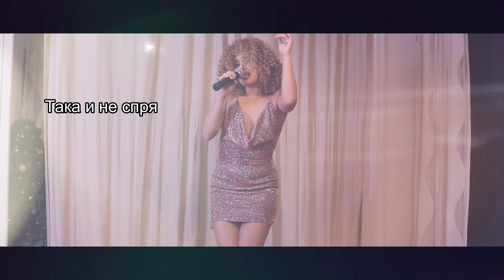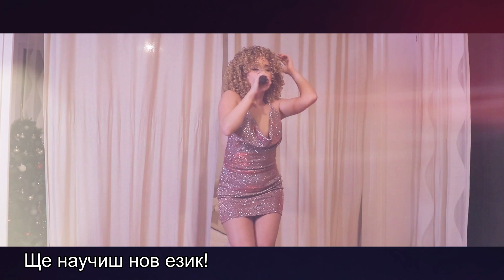НОВА ГОДИНА - НОВ ЧОВЕК?! (ПАРОДИЯ)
Последвайте ме в TikTok: teddybennington

ОБИЧАМ ВИИИ!!! ❤❤❤

Добре дошли в моя свят! Занимавам се с пеене, писане на песни и танци. Музиката е голямата ми любов! Имам си обаче и нова любов - правенето на видеа и стремежът да ви усмихна и забавлявам с тях. Чувствам се най-щастлива, когато съм креативна и обединявам различни видове изкуство в едно! Горещо ви каня да скочите в моето приключение! :)